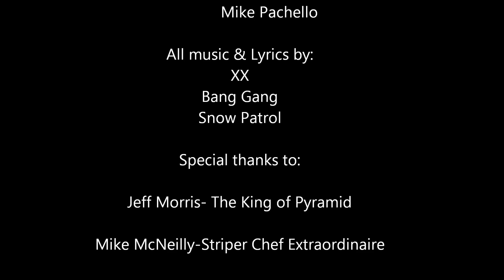Pyramid Lake Monster Lahontans Spring 2013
Fly Fishing Pyramid Lake Nevada.  TURN IT UP and WATCH in 1080 HD!  Our 2013 Fly Fishing Excursion to the Big Lake in the Desert.  Trip best summarized by two words, "pilot peak."  These fish have grown into angry ravenous predators who take no prisoners.   This Lake is forever changed and it seems that the Summit Lake fish are weary of their surroundings.  Very exciting to see such amazingly large fish break the surface in what appears to be desperate escape attempts by tui chub from their prey.  No doubt, we worked our butts off, weather conditions were tough with very little wind, but many things were learned.  Another successful rendezvous and the giant lake in the desert.  Enjoy! For more videos, blogs, and everything fly fishing visit us at the @ or on the facebook page: the fish fly